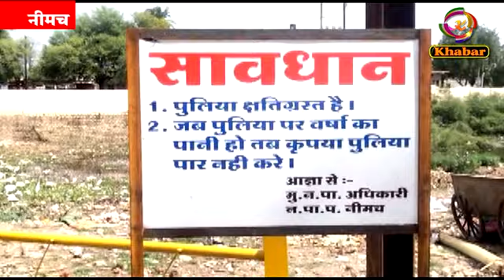कलेक्टर के आदेश की अवहेलना-14 जून तक नालों की करवानी थी साफ सफाई, शहर में समस्या अभी भी यथावत